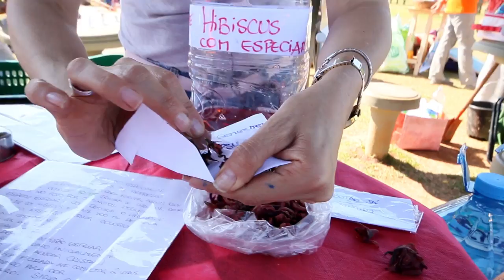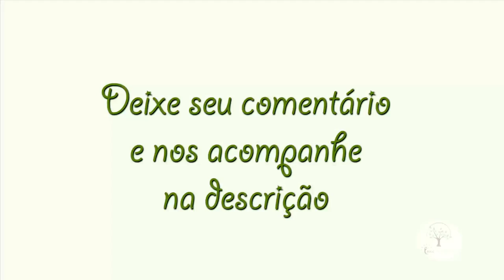SEU CORPO AGRADECE, EXPERIMENTE